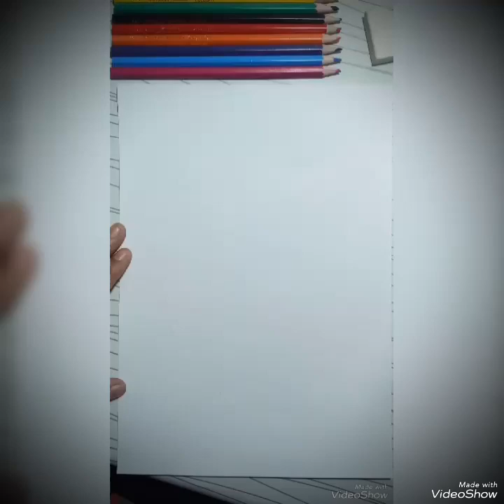Video 2023 my